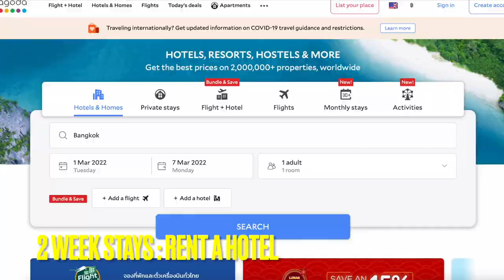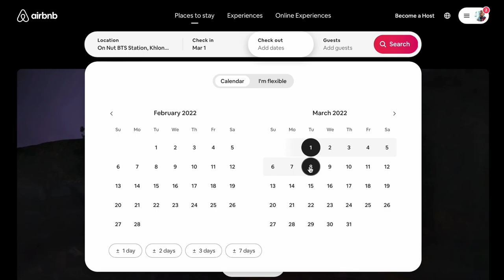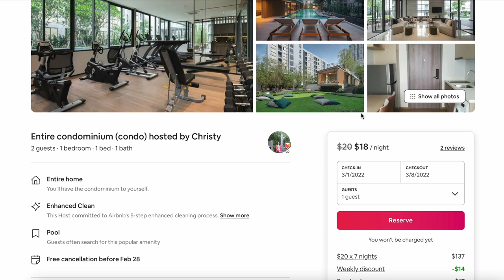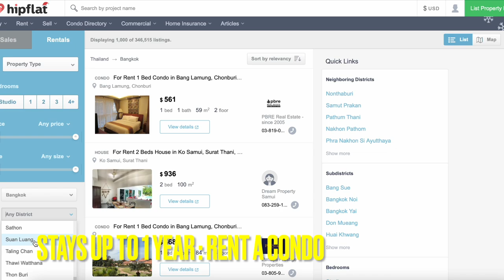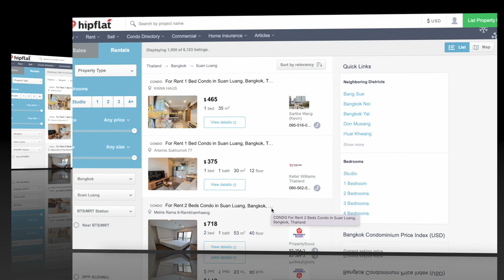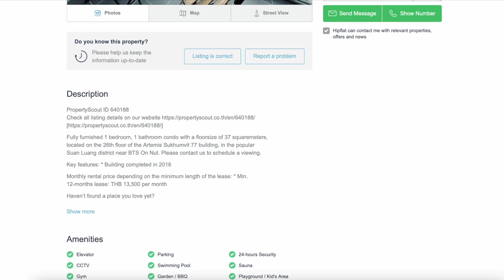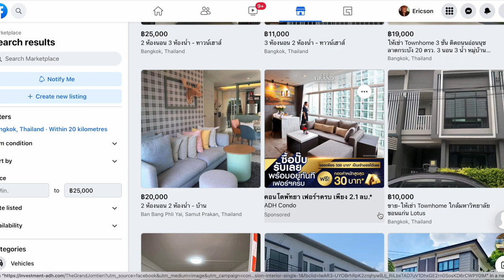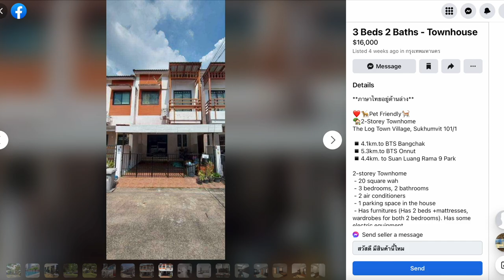HOTEL, CONDO, AIRBNB, HOUSE - Which one to pick? 2024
Here what we are talking about ;
#1 Staying 2 weeks or less Pick a hotel
#2 Staying 3 months of less Pick AirBnB - best to stay in more than one so you can experience different areas in Bangkok.
#3 Staying 1 year or less Rent a condo. Leasing a condo for 6 months or a year in Thailand is less expensive than a hotel and allows you to experience living in Thailand.
#4 Long term stays If you're retired, have a business visa, Elite Visa or Other long term type of stays, we recommend to rent a home or townhouse. Put on your big boy pants and get out of the condos.

Whether you are a tourist exploring Thailand or a long-term visa holder, our goal is to assist you in finding the ideal accommodation in Thailand, be it for a short stay, a few months, or even a permanent residence.

It's time to get a perfect plan for Thailand, become a Thai Kru client: